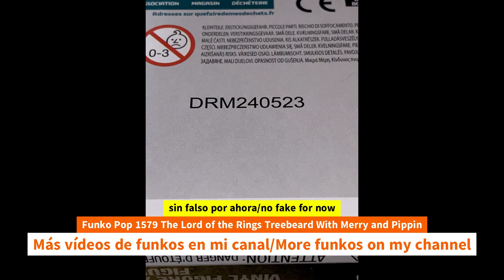Unboxing Funko Pop 1579 The Lord of the Rings Treebeard With Merry and Pippin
Unboxing Funko Pop 1579 The Lord of the Rings Treebeard With Merry and Pippin#unboxing Funko Pop